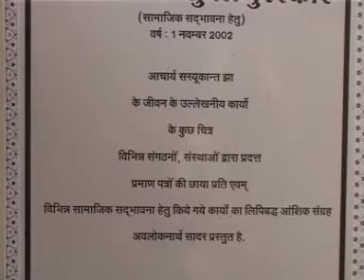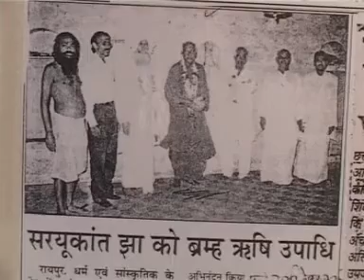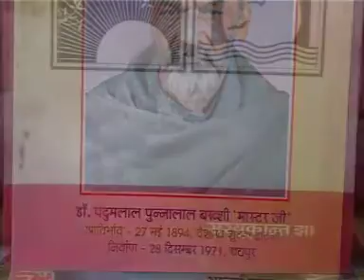आचार्य सरयू कांत झा ll शिक्षाविद ll से साक्षात्कार ll संचालन मिर्जा मसूद ll